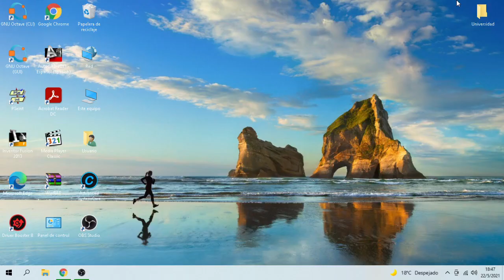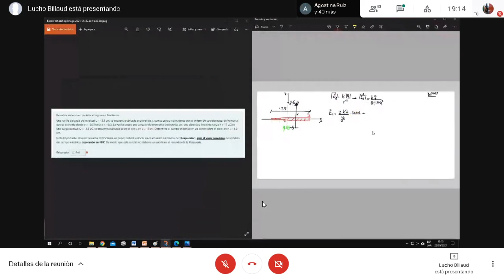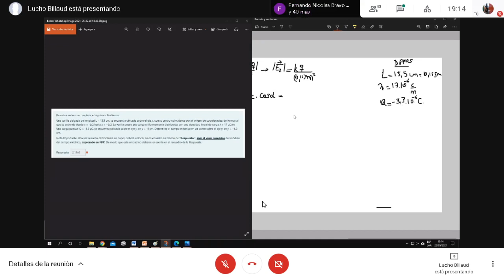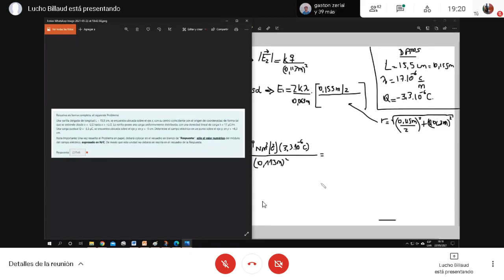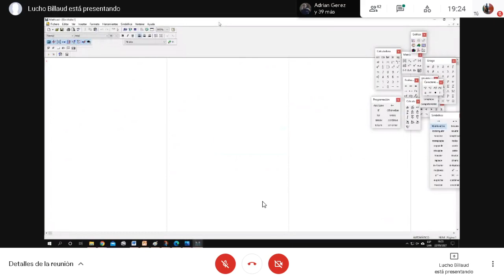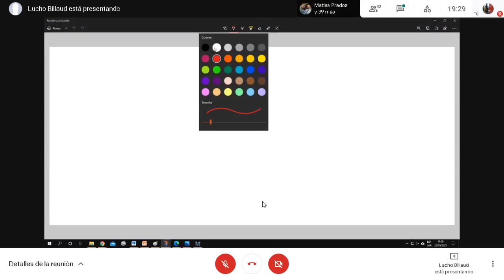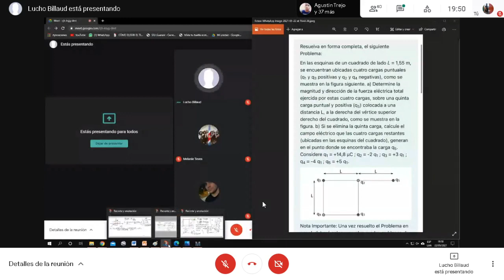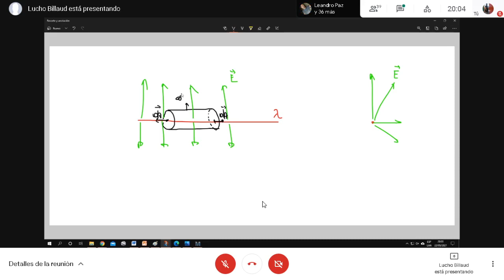Clase de consulta de Física III 24/05/21